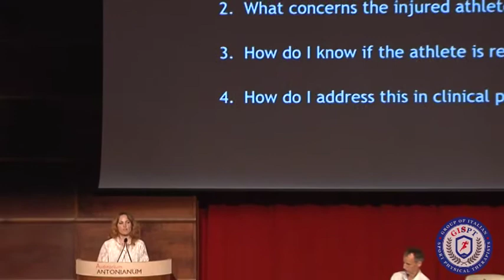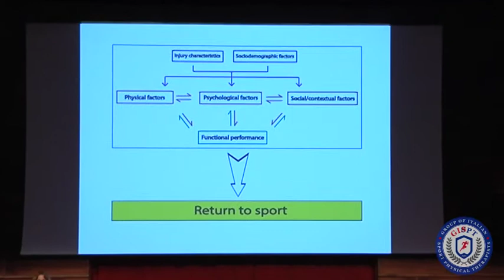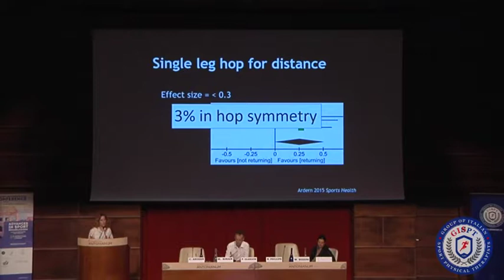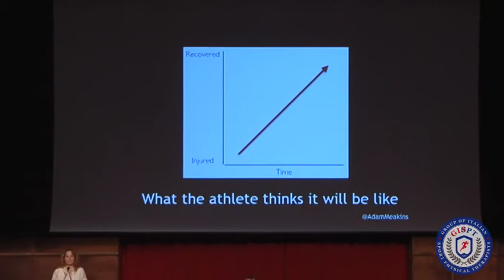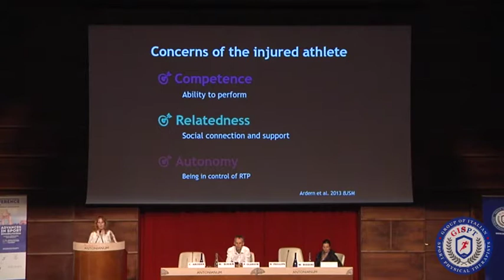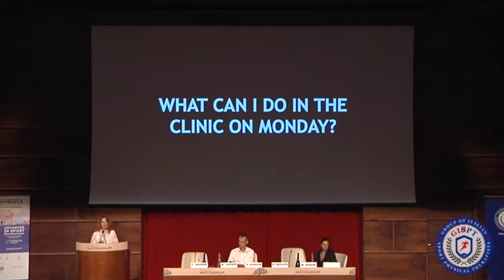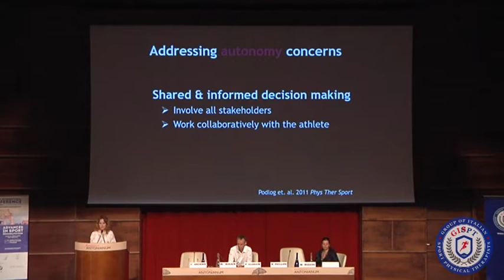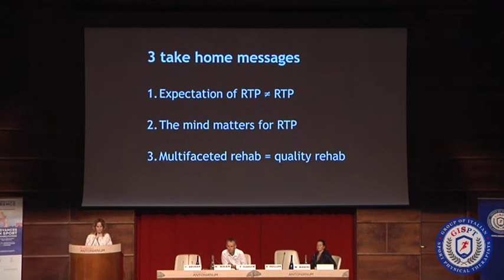10. Clare Ardern: psychological aspects in return to sport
2nd Gispt International conference | Advances in Sport Rehabilitation
ROME 17-18 JUNE 2017